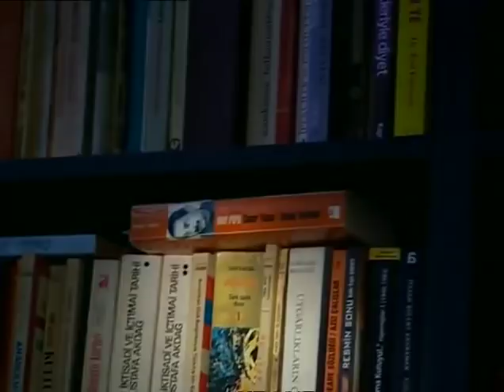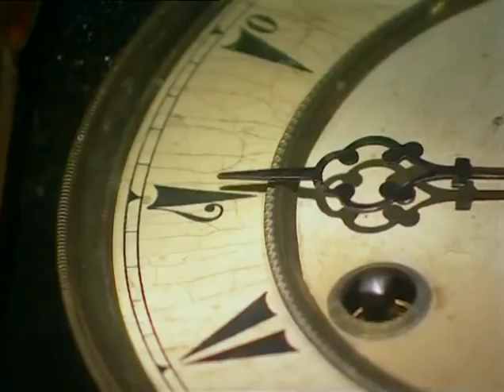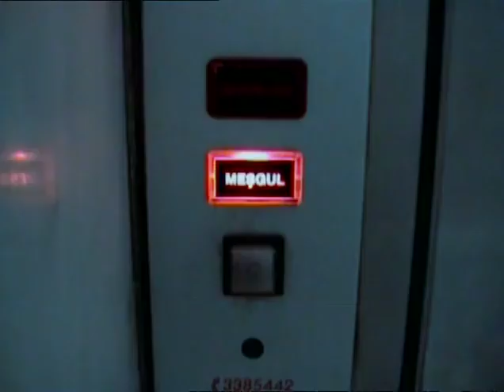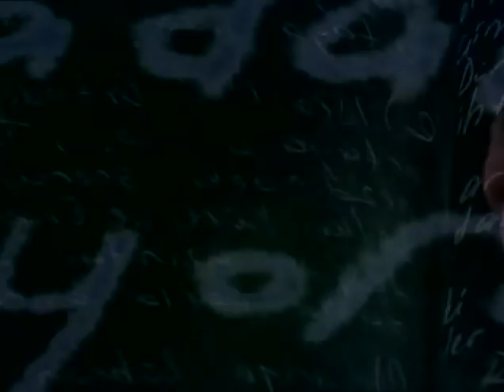Polat Alemdar ve Abdülhey Aslan Akbey'in evinde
Kurtlar Vadisi, 15 Ocak 2003'te Show TV'de "Bu bir mafya dizisidir" sloganıyla başlayan Türk aksiyon, mafya ve politik dizisidir. Dizi ilk üç sezon Show TV'de yayınlanmıştır. Son sezonundaysa (2005) Pana Film, dizinin yayını için Kanal D ile anlaşmıştır. 4 sezon boyunca 29 Aralık 2005 tarihine kadar sürmüştür ve toplam 97 bölümden oluşmaktadır. 18 Haziran 2003'e kadar olan 20 bölüm boyunca (1. sezon) Çarşamba günleri sonrasında ise Perşembe günleri yayınlanmıştır.

Format : Televizyon dizisi Tür : Aksiyon, Devlet, Mafya
Senarist : Ahmet Yurdakul , Raci Şaşmaz  , Bahadır Özdener  ,
Mehmet Turgut
Yönetmen : Osman Sınav (1-55) ,
Mustafa Şevki Doğan(21-55) ,
Serdar Akar (56-97)
Başrol : Necati Şaşmaz , Özgü Namal, Oktay Kaynarca, Selçuk Yöntem
Tema müziği bestecisi : Gökhan Kırdar Ülke : Türkiye
Dili : Türkçe
Sezon sayısı : 4
Bölüm sayısı : 97